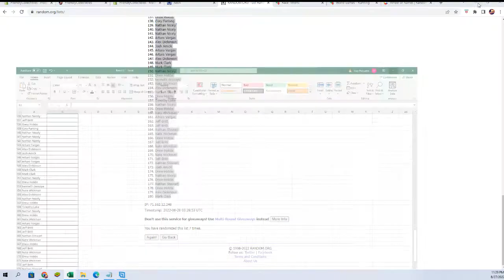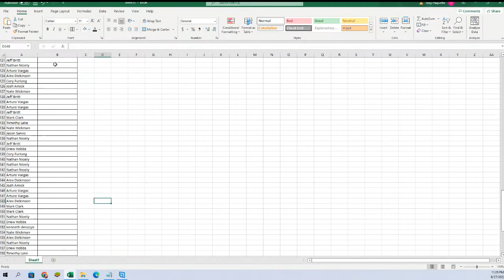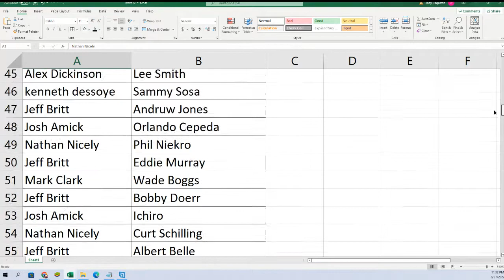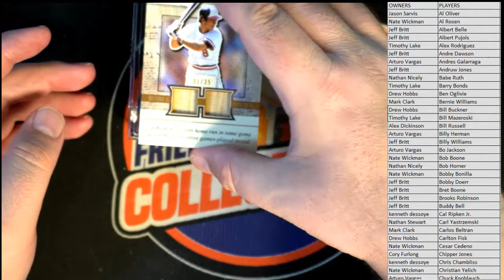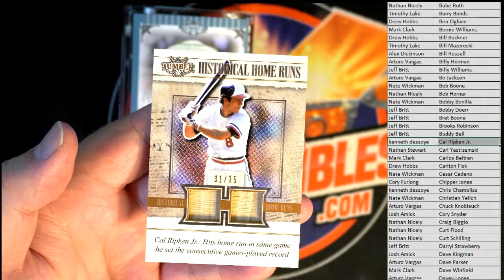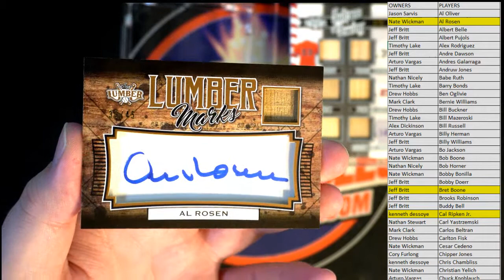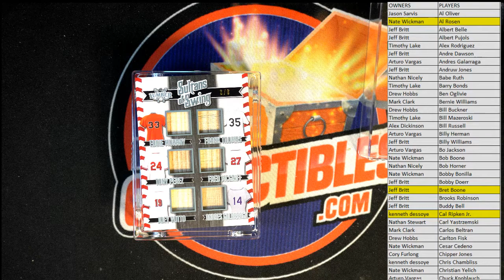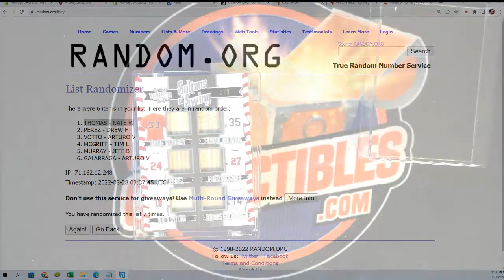2022 Leaf Lumber Baseball Hobby Box ID 22LUMBER105